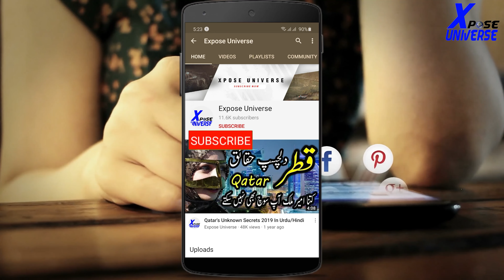20 Funny Moments Of Shah Brothers in Cricket In Hindi/Urdu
20 Funny Moments Of Shah Brothers in Cricket In Hindi/Urdu

Hello Friends

Ignor Tags :-
 , Expose Universe ,